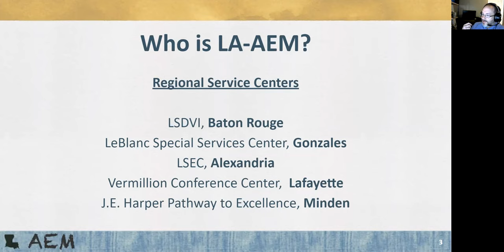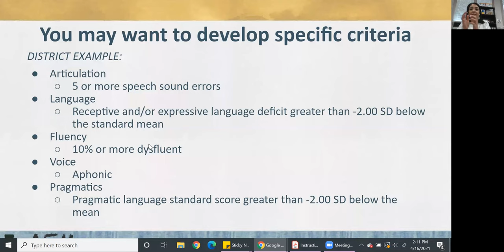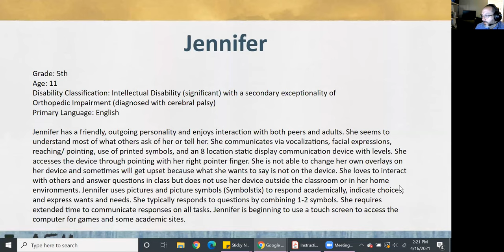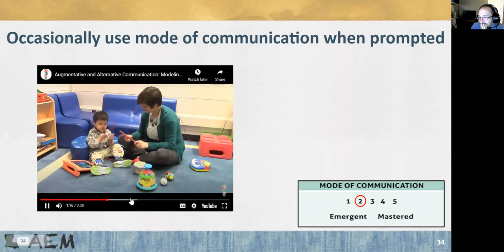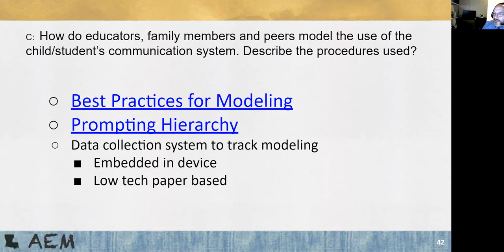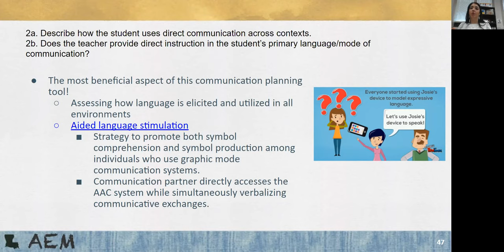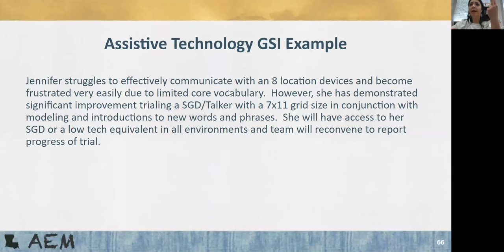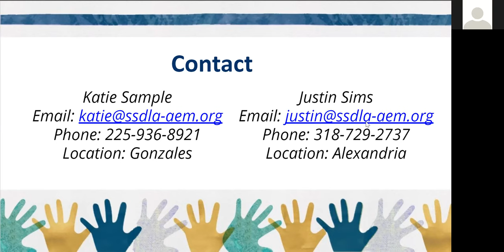Writing IEPs for Students with Complex Communication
IEP teams are required to consider the communication needs of all students with disabilities. In this session, we will take a look at creating a communication plan including communication mode, opportunities for communication, and classroom considerations. Sample Communication plans will be shared. Participants will also learn how to appropriately write and include AAC in an IEP as well as writing IEP goals.